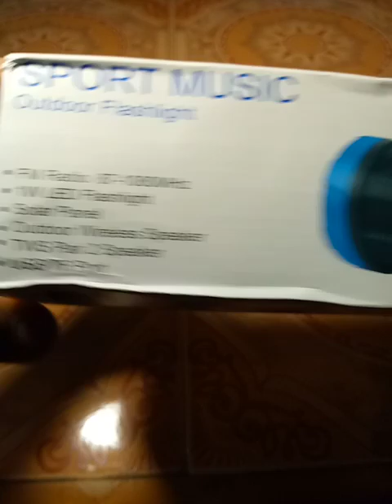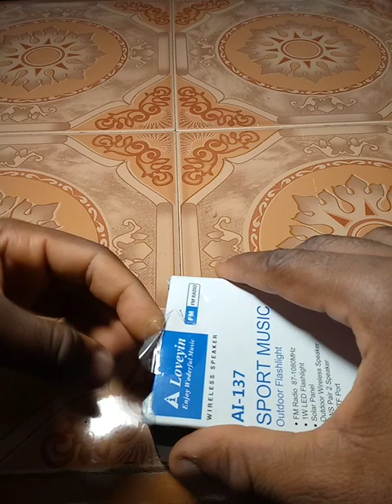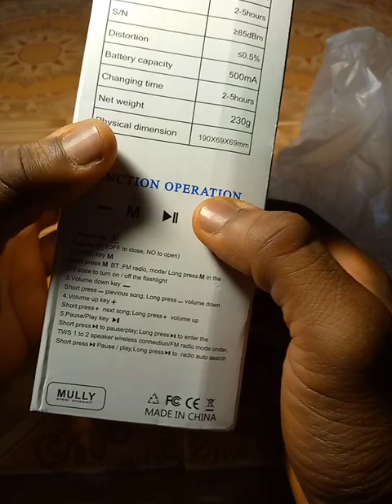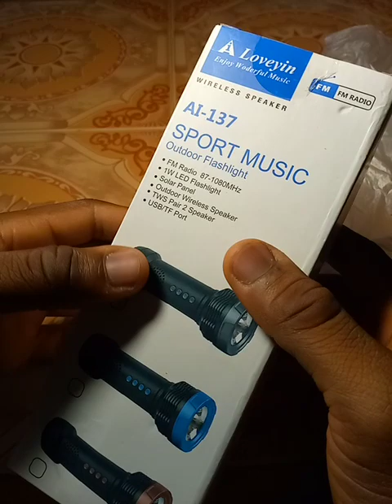LOVEYIN AI-137 SOLAR FLASHLIGHT BLUETOOTH SPEAKER UNBOXING. (PRICE IS ₦2300 ON JUMIA)